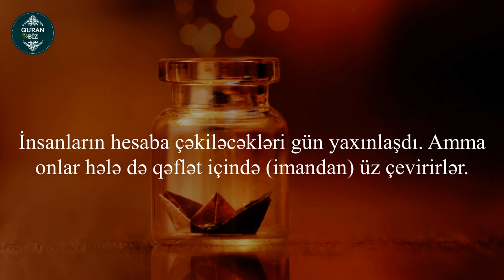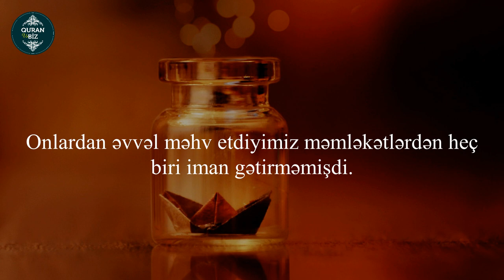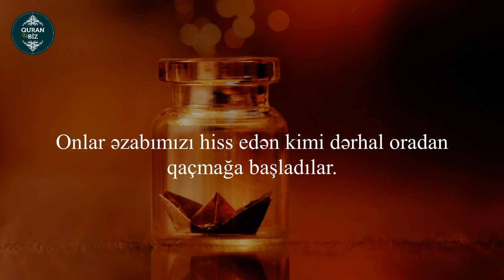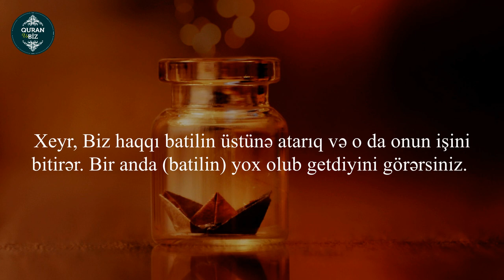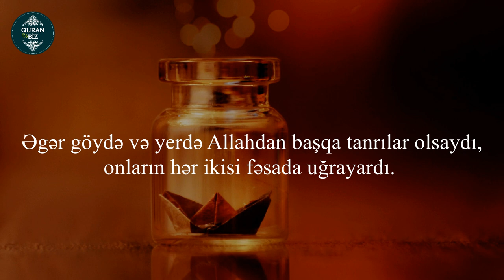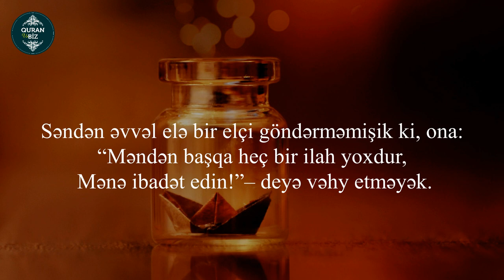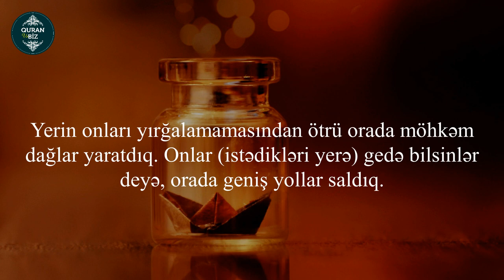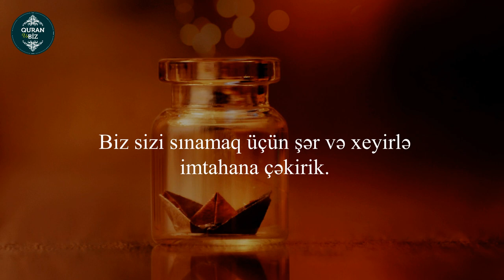Ruhunuza huzur verəcək bir Qiraət. əl-Ənbiya surəsi 1- 35. رزكار الكردي .Rzgar Mohamed Kurdy. #10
Surah Al-Anibiya
Enbiya Suresi
21. əl-Ənbiya surəsi
"Peyğəmbərlər" surəsi, 1-35 ayə,

Məşhur qarilər:
İdris Abkar.
Saad Al Ghamdi
Mişari ar-Raşid
Feysal ar-Ruşud
Muhammad Al-Luhaidan
Abdul Həlim
İslam Subhi

 1. Fatihə surəsi 2. əl-Bəqərə surəsi 3. Ali-İmran surəsi 4. ən-Nisa surəsi
5. əl-Maidə surəsi 6. əl-Ənam surəsi 7. əl-Əraf surəsi 8. əl-Ənfal surəsi
9. ət-Tovbə surəsi 10. Yunus surəsi 11. Hud surəsi 12. Yusuf surəsi
13. ər-Rad surəsi 14. İbrahim surəsi 15. əl-Hicr surəsi 16. ən-Nəhl surəsi
17. əl-İsra surəsi 18. əl-Kəhf surəsi 19. Məryəm surəsi 20. Ta ha surəsi
21. əl-Ənbiya surəsi 22. əl-Həcc surəsi 23. əl-Muminun surəsi
24. ən-Nur surəsi 25. əl-Furqan surəsi 26. əş-Şuəra surəsi
27. ən-Nəml surəsi 28. əl-Qasas surəsi 29. əl-Ənkəbut surəsi
30. ər-Rum surəsi 31. Loğman surəsi 32. əs-Səcdə surəsi
33. əl-Əhzab surəsi 34. Səba surəsi
35. Fatir surəsi 36. Ya sin surəsi 37. əs-Saffat surəsi
38. Sad surəsi 39. əz-Zumər surəsi 40. Ğafir surəsi
41. Fussilət surəsi 42. əş-Şura surəsi 43. əz-Zuxruf surəsi
44. əd-Duxan surəsi 45. əl-Casiyə surəsi 46. əl-Əhqaf surəsi
47. Muhəmməd surəsi 48. əl-Fəth surəsi
49. əl-Hucurat surəsi 50. Qaf surəsi 51. əz-Zəriyət surəsi
52. ət-Tur surəsi 53. ən-Nəcm surəsi 54. əl-Qamər surəsi
55. ər-Rahmən surəsi 56. əl-Vaqiə surəsi 57. əl-Hədid surəsi
58. əl-Mucadilə surəsi 59. əl-Həşr surəsi 60. əl-Mumtəhənə surəsi
61. əs-Saff surəsi 62. əl-Cumuə surəsi 63. əl-Munafiqun surəsi
64. əl-Təğabun surəsi 65. ət-Talaq surəsi 66. ət-Təhrim surəsi
67. əl-Mulk surəsi 68. əl-Qaləm surəsi 69. əl-Həqqa surəsi
70. əl-Məaric surəsi 71. Nuh surəsi 72. əl-Cinn surəsi
73. əl-Muzzəmmil surəsi 74. əl-Muddəssir surəsi
75. əl-Qiyəmə surəsi76. əl-İnsan surəsi 77. əl-Mursəlat surəsi
78. ən-Nəbə surəsi 79. ən-Nəziət surəsi 80. Əbəsə surəsi
81. ət-Təkvir surəsi 82. əl-İnfitar surəsi 83. əl-Mutaffifin surəsi
84. əl-İnşiqaq surəsi 85. əl-Buruc surəsi 86. ət-Tariq surəsi
87. əl-Əla surəsi 88. əl-Ğaşiyə surəsi 89. əl-Fəcr surəsi 90. əl-Bələd surəsi
91. əş-Şəms surəsi 92. əl-Leyl surəsi 93. əd-Duha surəsi
94. əş-Şərh surəsi 95. ət-Tin surəsi 96. əl-Ələq surəsi
97. əl-Qadr surəsi 98. əl-Beyyinə surəsi 99. əz-Zəlzələ surəsi
100. əl-Adiyat surəsi 101. əl-Qariə surəsi 102. ət-Təkəsur surəsi
103. əl-Əsr surəsi 104. əl-Huməzə surəsi 105. əl-Fil surəsi
106. Qureyş surəsi 107. əl-Maun surəsi 108. əl-Kovsər surəsi
109. əl-Kəfirun surəsi 110. ən-Nəsr surəsi 111. əl-Məsəd surəsi
112. əl-İxlas surəsi 113. əl-Fələq surəsi 114. ən-Nəs surəsi